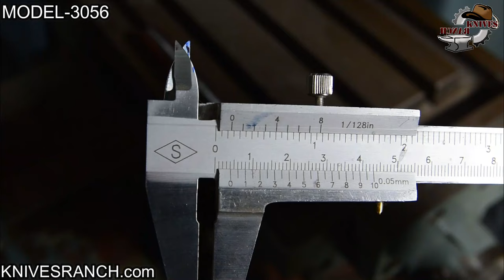Making of Fixed Blade EDC Knife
Step by Step Process of Making Knives Rach Knife Model 3056